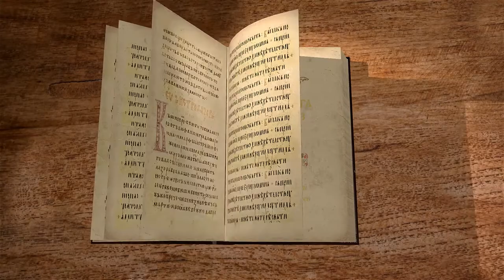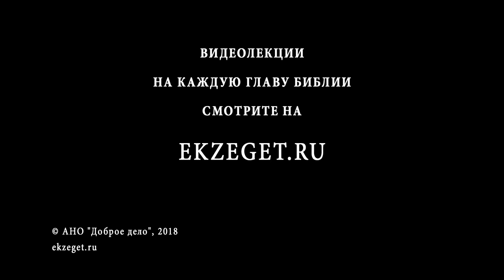4-я книга Царств. Глава 2. Протоиерей Олег Стеняев. Ветхий Завет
Цикл бесед с прот. Олегом Стеняевым по 4-ей книге Царств Ветхого завета. В 2 главе - вознесение Илии. Пророк Елисей. Чудеса Елисея.